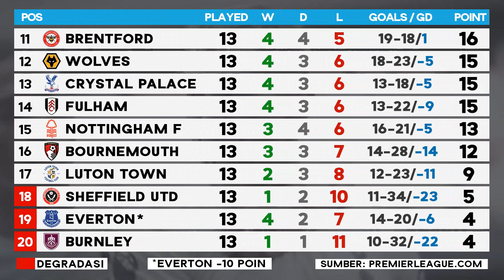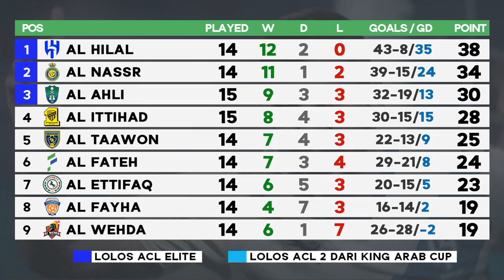Jadwal Bola Malam Ini Live TV 2023 - Liga Inggris SCTV Moji, Serie A, Liga 1, Al Nassr, Laliga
Jadwal siaran langsung sepakbola malam ini tanggal 1, 2, 3, 4, 5 Desember 2023 ditayangkan TV Live SCTV, Indosiar, Moji TV, bein sports, live TVRI Sports, live streaming, Spotv. Jadwal Liga Inggris live SCTV Moji TV, Serie A Italia live bein, Jadwal Laliga Spanyol live bein sports, Jadwal BRI Liga 1 Indoneisa live Indosiar, Jadwal Liga Arab Saudi live streaming, Jadwal Piala Dunia U-17 Final. Argentina U-17 vs Mali U-17, Jerman U-17 vs Prancis U-17, Arsenal vs Wolves live, Newcastle vs Manchetser United live, Man City vs Tottenham live, Al Hilal vs Al Nassr live, Monza vs Juventus live, Persib vs PSM Makassar dll.

Jadwal siaran langsung Liga Inggris ditayangkan live SCTV, Moji TV, vidio Pekan ke 14
Arsenal vs Wolverhampton live
Brentford vs Luton Town live
Burnley vs Sheffield United live
Minggu, 3 Desember 2023
Nottingham Forest vs Everton live
Newcastle vs Manchester United live
Bournemouth vs Aston Villa live
Chelsea vs Brighton live
Liverpool vs Fulham live
West Ham vs Crystal Palace live
Manchester City vs Tottenham live

Jadwal Siaran langsung Liga 1 Indonesia pekan ke 21 ditayangkan Live Indosiar, vidio
Hasil RANS Nusantara FC vs Persebaya Surabaya 0-0
Sabtu 2 desember 2023
Barito Putera vs Borneo FC live
Persik Kediri vs Dewa United live
PSIS Semarang vs PSS Sleman live
Persikabo 1973 vs Bhayangkara FC live
Persija Jakarta vs Persita Tangerang live
Senin 4 desember 2023
Bali United vs Arema FC live
Persib Bandung vs PSM Makassar live
Selasa 5 desember 2023
Persis Solo vs Madura United live

Jadwal Siaran langsung Liga Arab Saudi malam ini ditayangkan live streaming SPOTV pekan ke 15
Hasil Al Ittihad vs Al Khaleej 4-2
Al Hilal Saudi vs Al Nassr live

Jadwal siaran langsung LaLiga EA Sports Pekan ke 15 ditayangkan live bein dan vidio
Girona vs Valencia live
Real Madrid vs Granada live
Barcelona vs Atletico Madrid live
dll

Jadwal siaran langsung Serie A Liga Italia Pekan ke 14 ditayangkan live bein vidio
Monza vs Juventus live
Milan vs Frosinone live
Sassuolo vs Roma live
Napoli vs Inter Milan live
dll

Jadwal Final Piala Dunia U-17 2023, PSG Paris Saint-Germain, Bayern Munchen dll
Perebutan Juara 3 Argentina U-17 vs Mali U-17 live
Final Jerman U-17 vs Prancis U-17 live
Bayern Munich vs Union berlin live
le Harve vs PSG live
Feyenoord vs PSV live

link streaming di komen

Berita Sepakbola
Jadwal Siaran Langsung Sepak Bola Malam Ini
Jadwal Siaran Langsung Sepak Bola Hari Ini
Jadwal ac milan
jadwal barcelona
jadwal real madrid
Jadwal Arsenal
jadwal manchester city
jadwal chelsea
jadwal liverpool
Jadwal Persib Bandung
Jadwal Persija
Jadwal Al Nassr
Jadwal Inter Miami
Jadwal Al Hilal
Jadwal Man Utd
Jadwal Man United
jadwal Juventus
Jadwal PSG
Jadwan Bayern Munchen
Jadwal roshn saudi league
Jadwal Saudi Pro League
live streaming Liga Inggris
Jadwal Liga Indonesia hari ini
Jadwal Liga Inggris live SCTV Moji TV
Jadwal EPL live SCTV Moji TV
Liga 1 Persib
Live Liga 1 hari ini
live epl today
Jadwal Tottenham
Liga 1 Persija